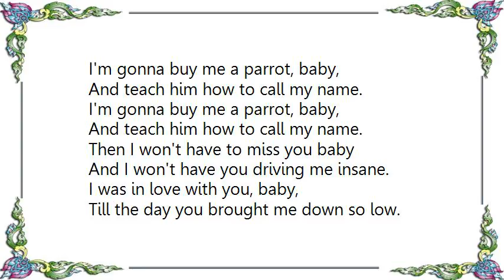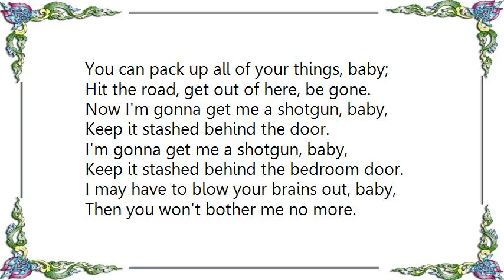Eric Clapton - Sick Tired Lyrics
[Lyrics Eric Clapton - Sick  Tired]
I'm gonna buy me a parrot, baby,
And teach him how to call my name.
Then I won't have to miss you baby
And I won't have you driving me insane.

I was in love with you, baby,
Till the day you brought me down so low.
You had me walking 'round in circles, baby;
I didn't know which way to go.

Oh, I'm so sick and tired baby,
I'm sick and tired of the way you carry on.
Lord, I'm sick and tired, baby,
Sick and tired of the way you carry on.
You can pack up all of your things, baby;
Hit the road, get out of here, be gone.

Now I'm gonna get me a shotgun, baby,
Keep it stashed behind the door.
I'm gonna get me a shotgun, baby,
Keep it stashed behind the bedroom door.
I may have to blow your brains out, baby,
Then you won't bother me no more.